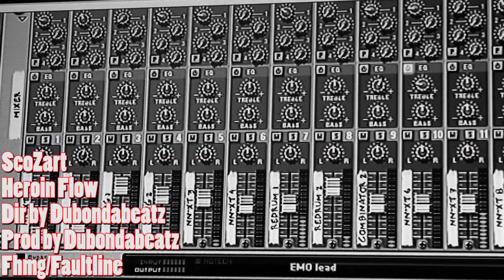Scozart- Heroin flow(in studio performance) prod by (Dubondabeatz)